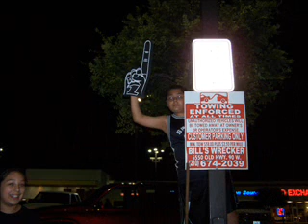Spurs Take Game 3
Spurs take game in Cleveland. One more game to go!